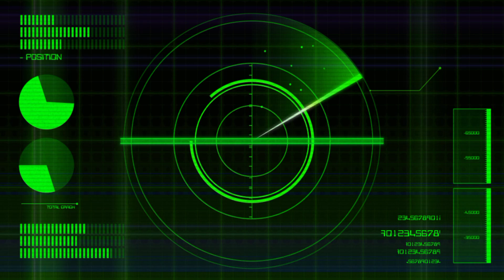MABAR PB FOURCLUST~Tri/Ramdhan VS Heri/Riyadi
Momen Lightning Hand - si tangan petir kevin sanjaya sukamuljo